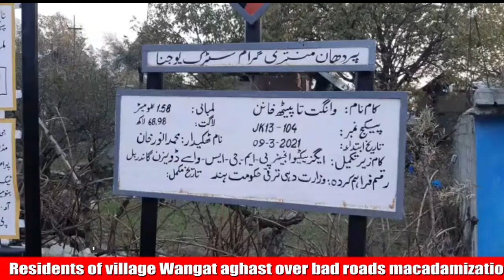Residents of village Wangat aghast over bad roads macadamization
گاندربل میں اگرچہ محکمہ پی ایم جی ایس وائ کی طرف سے سڑکوں کا جھال بچھایا جارہا ہے جس کی عوامی سطح پر سراہا جارہا ہے تاہم کئ علاقوں سے سڑکوں کی تعمیر و تجدید پر سوالیہ نشان بھی اُٹھایا جا رہا ہے محکمہ نے کنگن کے وانگت سے پیٹھ خانن تک 68لاکھ کی لاگت سے ایک سڑک تعمیر کی تاہم لوگوں نے الزام عاید کیا کہ سڑک کے اطراف برمز نہ تعمیر کرنے کے نتیجے میں کئ مقامات پر میکڈم اُکھڈ گیا ہے۔Publicbyte
اس حوالے سے ایگزیکیٹیو انجینر پی ایم جی ایس وائ گاندربل عبدل حمید بابا نے بتایا۔Byte EXn